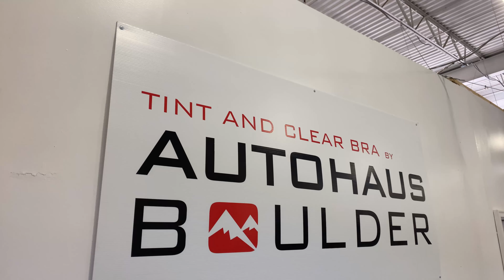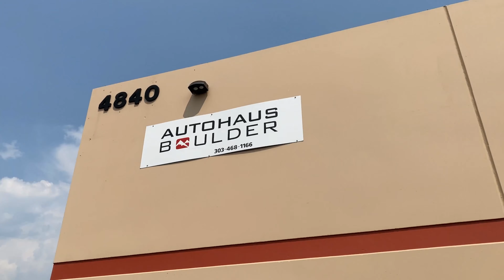AutoHaus Boulder - Overview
AutoHaus Boulder is a luxury German automobile shop based in Boulder, CO.
This is the brand overview video highlighting what they're all about.